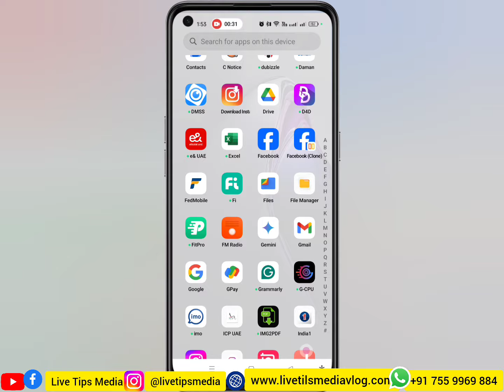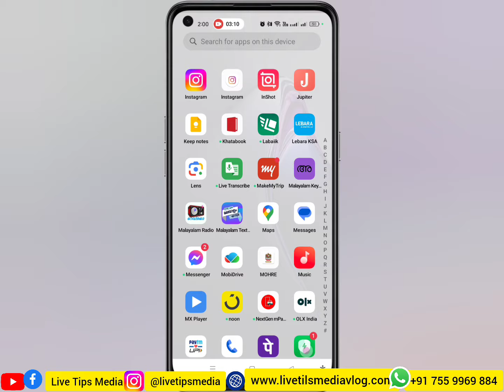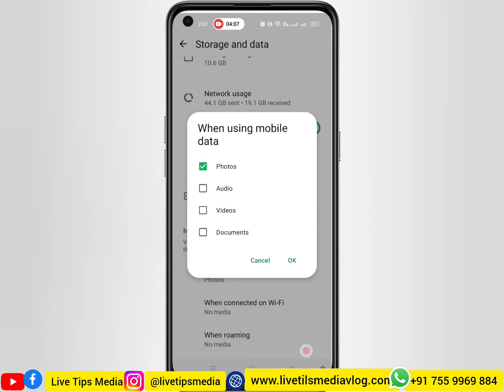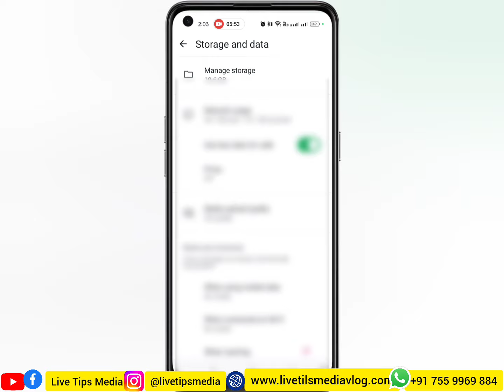ഇത് ശ്രദ്ധിച്ചാല്‍ സ്റ്റോറേജ് ലാഭിക്കാം Mobile Storage problem solved Fixed Mobile settings whatsapp